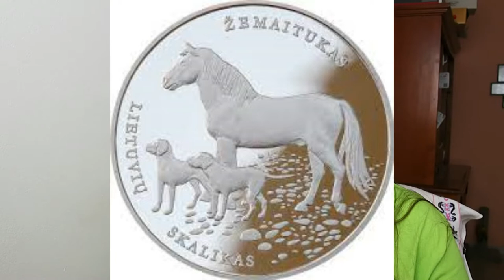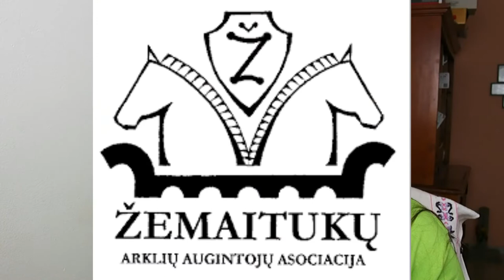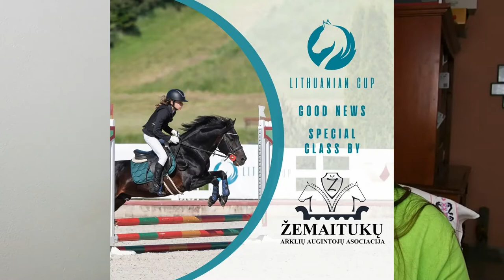¿Lituania tiene su propio caballo?🐎